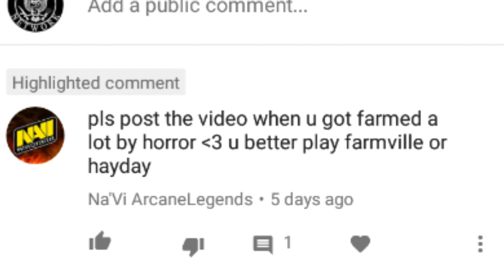ARCANE LEGENDS PVP - UNINSTALLING AL / HORROR IS BACK!? (HORROR VS PURGE)